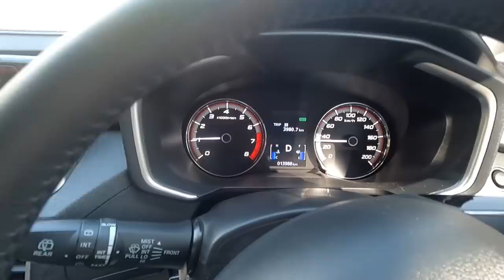Behind The Scenes(Joh Law Eh is in a bad mood!)